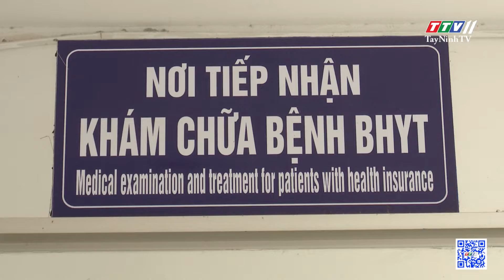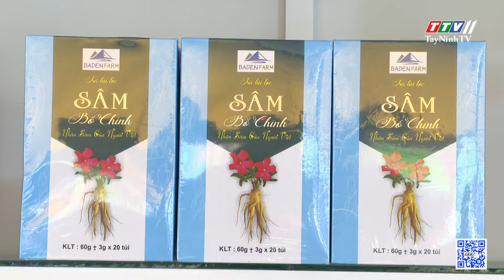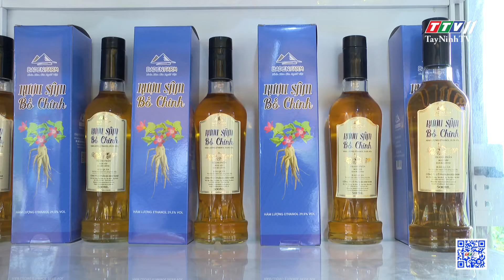TTV NEWS 04-10-2022 | TayNinhTVToday